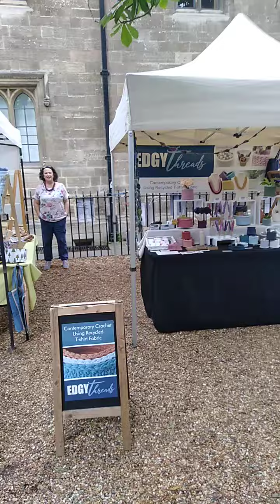Cambridge Garden Market crafts uk Aug 2023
All Saints Garden market for Art & Crafts handmade products near Trinity College